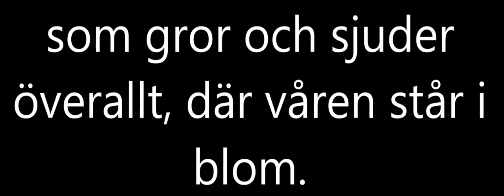Nu grönskar det - instrumental med text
Text:

Nu grönskar det i dalens famn, nu
doftar äng och lid.
Kom med, kom med på vandringsfärd i
vårens glada tid.

Var dag är som en gyllne skål, till
brädden fylld med vin, så
drick min vän, drick sol och doft, ty
dagen, den är din.

Långt bort från stadens gråa hus, vi
glatt vår kosa styr, och
följer vägens vita band mot
ljusa äventyr.

Med öppna ögon, låt oss se på
livets rikedom, som
gror och sjuder överallt, där
våren går i blom.

Arrangemang och produktion: Mats Svensson
Undervisning i musik för elever i grundskolan
Music Education for children.